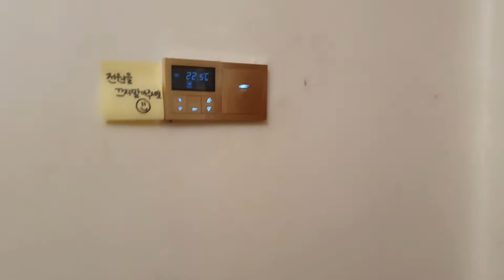한옥마을 탐방 2탄